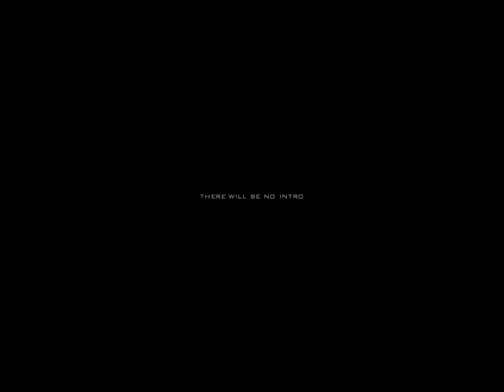cZar gaming - Recollection [HD]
"The unpretentious CS 1.6 fragmovie a very nasty about the music existed in 2008, the team cZar.ru
Fragi against semi-pro teams in Europe and not too:)
Was started back in 2008, but free time and motivation quickly dried up, so brought to mind just now. :)"